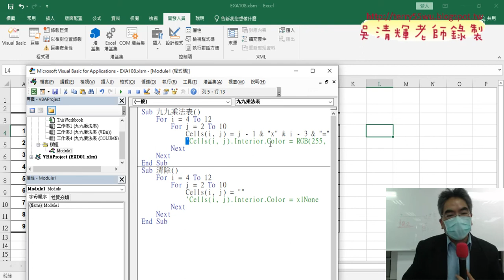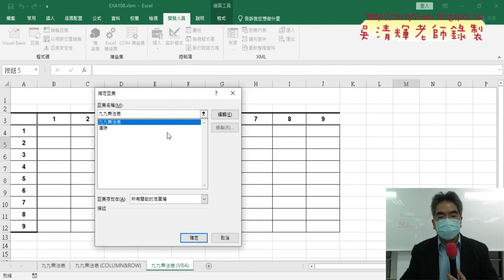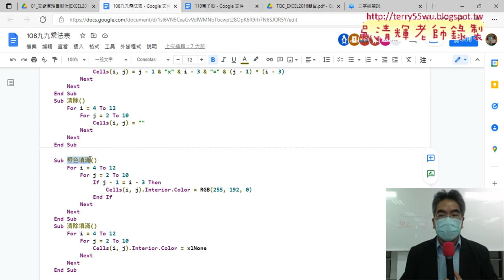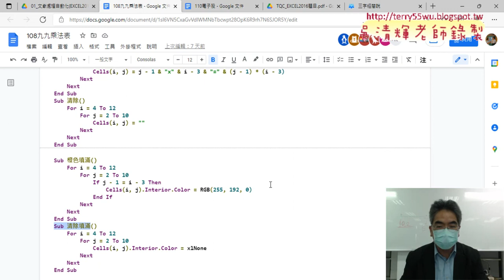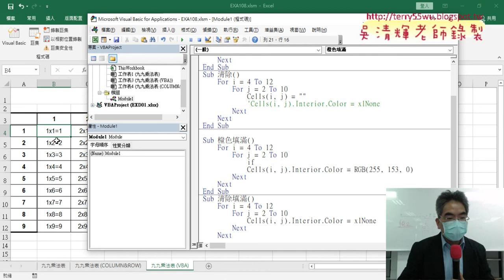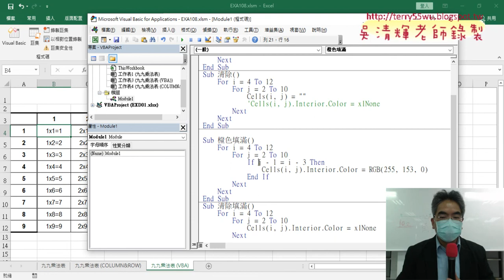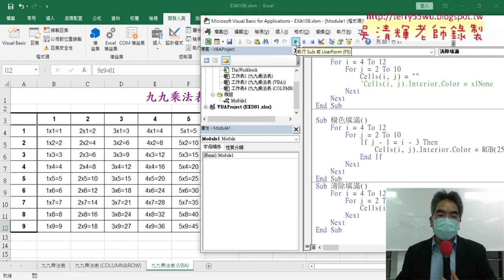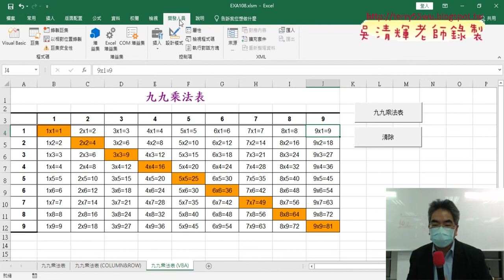04 加上按鈕與填滿橙色